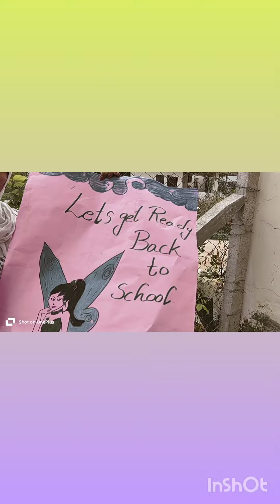welcome Back to school Jadcherla Branch.2024-